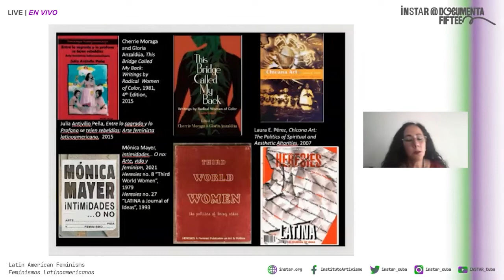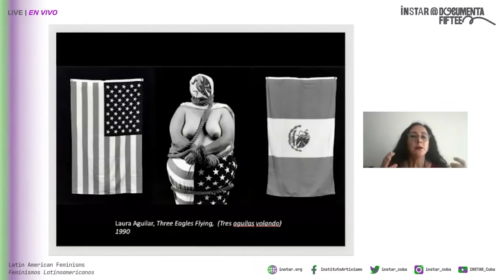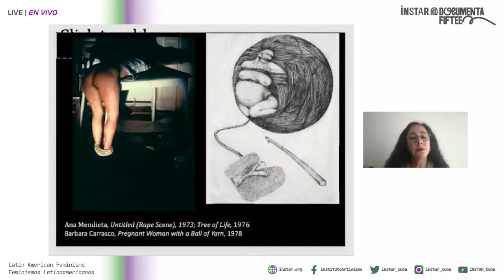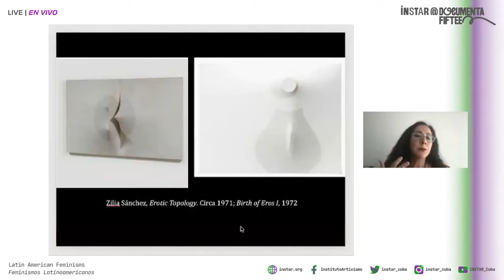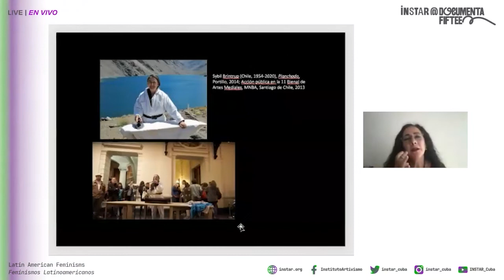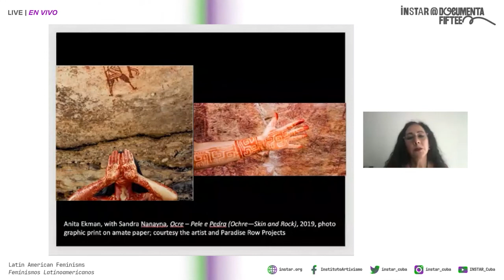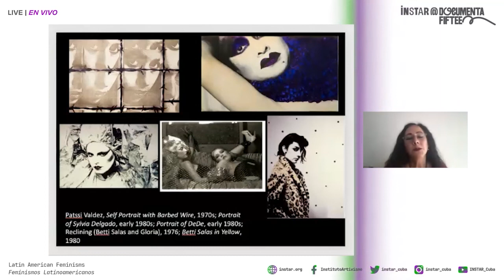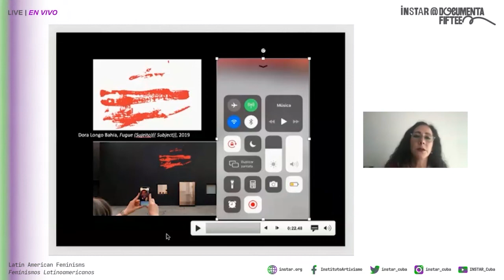INSTAR @ documenta: Feminismos Latinoamericanos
Feminismos Latinoamericanos

Invitada:

Cecilia Fajardo Hill
Historiadora del arte y curadora de arte moderno y contemporáneo, especializada en arte latinoamericano

Esta presentación discutirá diferentes formas de feminismos encarnados en el arte, la teoría y el activismo de artistas y pensadores latinos y latinoamericanos desde la década de 1970, que constituyen formas poderosas de agencia y resistencia política contra la opresión política, social, de género y racial.